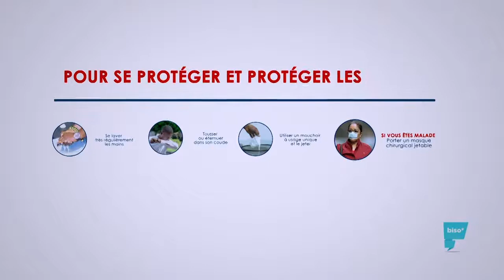On est Ensemble, 20 Octobre: Culture générale avec Jaffar M., Parfaite Madebu, Arsene K. & Jpik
On est Ensemble, 20 Octobre: Culture générale avec Jaffar Mulassa, Parfaite Madebu, Arsenne Kamango & Jpik